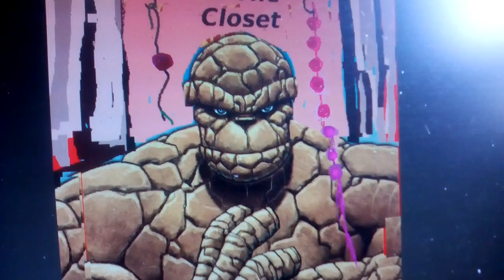Things never change.